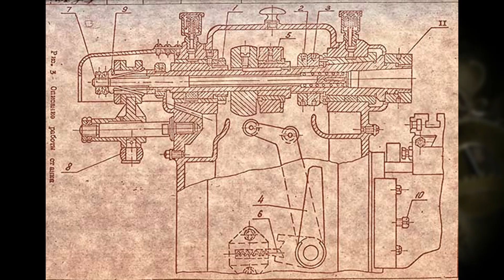Советский Универсальный Токарно-Фрезерный станок || Soviet universal lathe and milling machine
Необычный и довольно простой по конструкции верстачный токарно-фрезерный станок родом из СССР под названием ВТФ-1.  Станок в наше время довольно редкий, но для небольшой мастерской вполне удобный.
An unusual and rather simple bench lathe and milling machine from the Soviet Union called VTF-1.  The machine is quite rare nowadays, but for a small workshop it is quite handy.